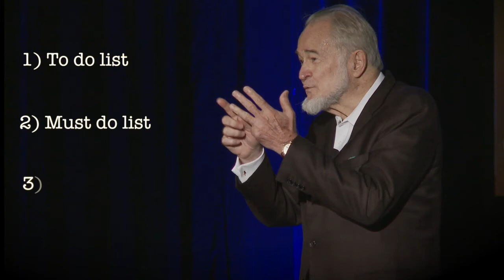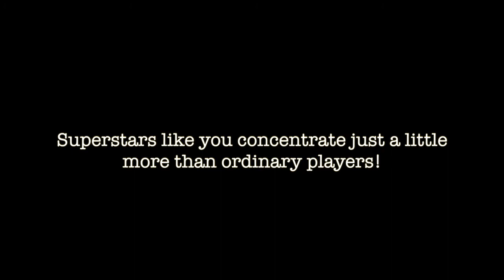"Lincoln - One man play"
"Lincoln Speaks To Leaders," "Lessons from Legends," "Lincoln's Wisdom," "Lincoln On Communication."